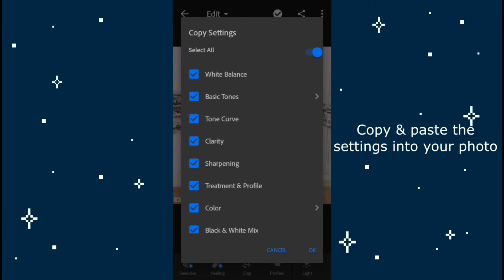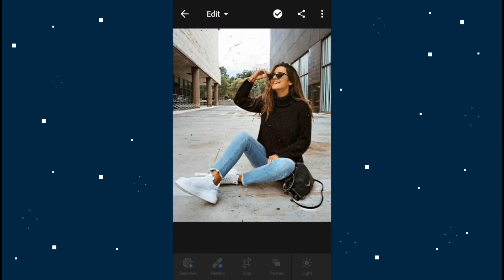How to Edit like @aspynovard Instagram | Free Lightroom Mobile Inspired Preset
For IOS user you'll need Dropbox app with account ⬇⬇⬇⬇⬇

➡Tap the 3dots on the upper right corner and save into your dropbox app
➡Then go to your dropbox app and look for .dng file and open it. then click the 3dots on the upper right corner of the .dng file
➡ Finally export it to your Lightroom app (export/open in../Lightroom)